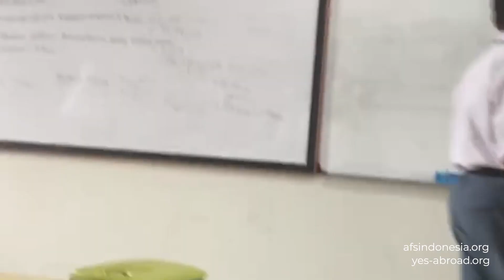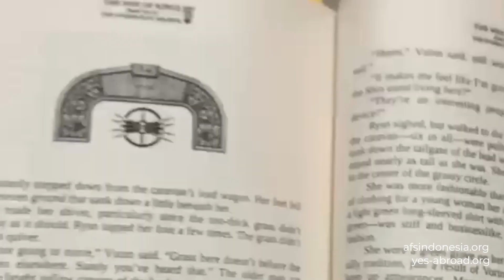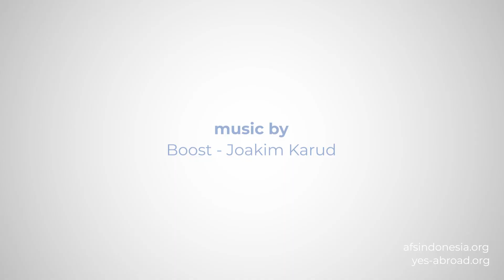A Day in My Life as a YES Abroad Student in Indonesia | Bennet Ivory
Bagaimana kehidupan menjadi siswa pertukaran pelajar yang tinggal di Indonesia? Bersekolah dan tinggal bersama Host Family (keluarga angkat), serta mempelajari kebudayaan Indonesia?

Inilah cerita dari Adik Bennet Ivory yang menjalani hidupnya dan telah mempunyai teman-teman di Tanah Air, Indonesia.